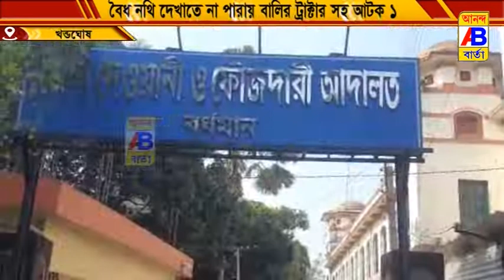খন্ডঘোস থানার পুলিশের তৎপরতায় চালকসহ বালি বোঝাই ট্রাক্টর কে আটক